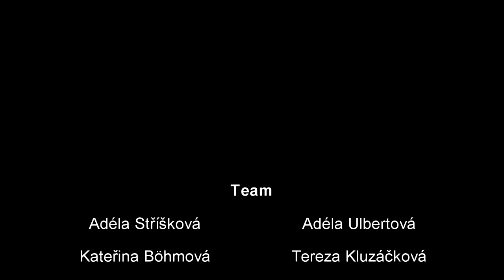ZŠ J. Arbesa, Most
Představení účastníka Republikového finále AŠSK ČR v házené základních škol